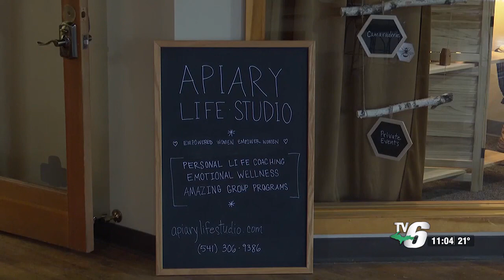Apiary Life Studio to host ‘Un-Potluck’ for women in Ishpeming Sunday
The event is for women to gather, snack, chat and play board games.